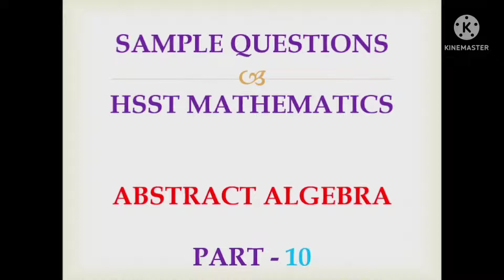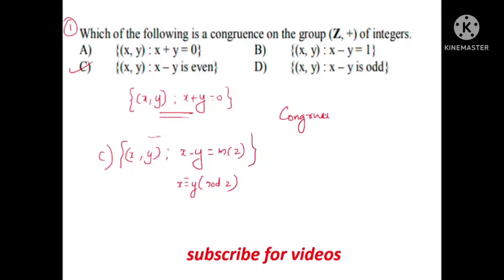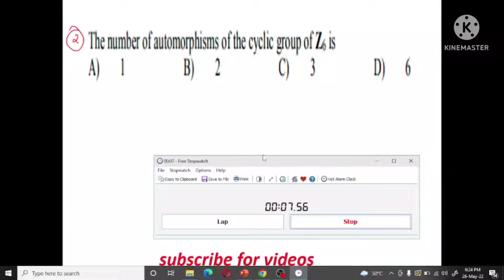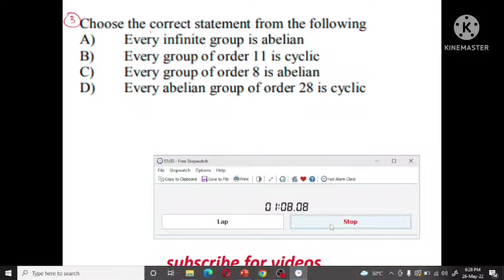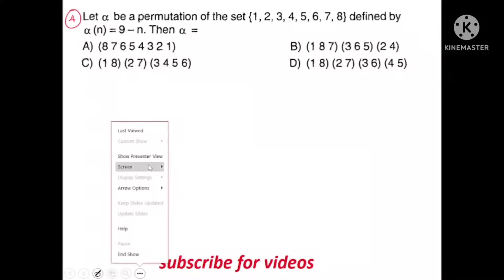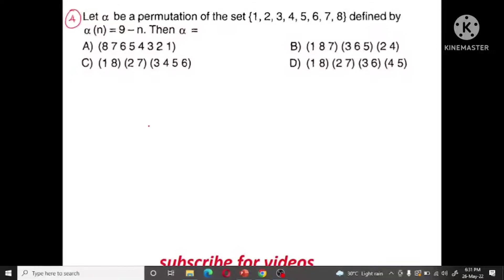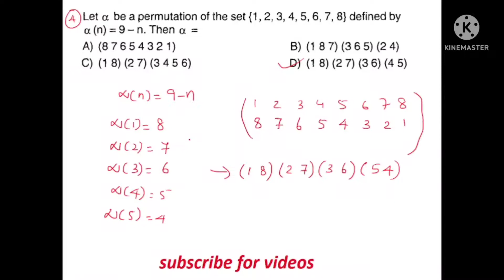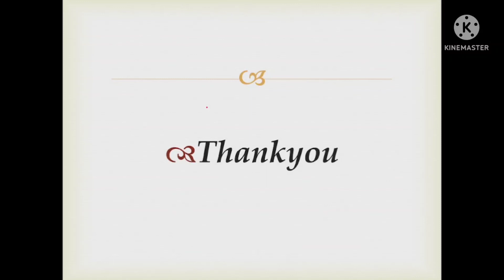Hsst /Set sample questions maths Abstract Algebra part 10